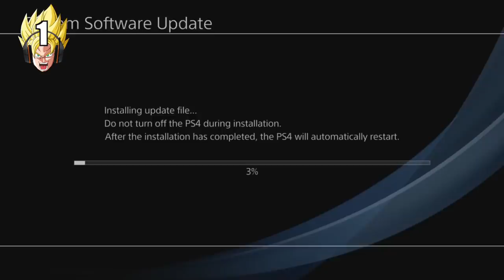10 COSAS que MÁS nos ENFADAN JUGANDO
¿Alguna vez has tenido ganas de tirar tu mando al televisor? Todos hemos estado irritados jugando por culpa de un jefe final imposible, de un bug frustrante o de una racha de mala suerte jugando online. Recordamos en este vídeo las 10 cosas que más nos enfadan jugando.